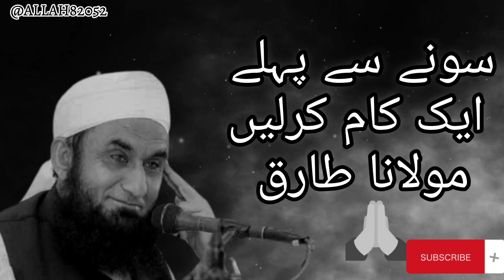SONY SY PIHLY | TRIQ JAMIL KA BAYAN | @MunirIslamicofficial islamic video center |best islamic bayan ever